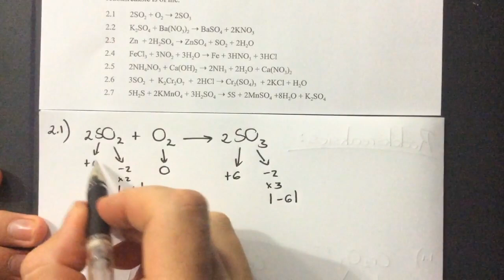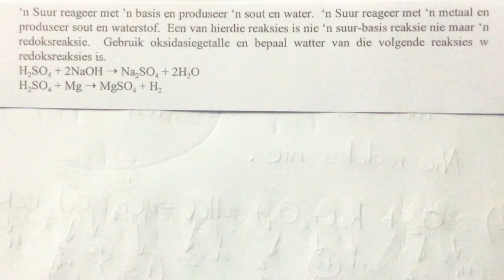Gr 11 Chemie : Hersieningsklas 4 - Redoksreaksies Basics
Opname van dele van my hersieningsklas:
Ons behandel die basics van Redoksreaksies en Oksidasie getalle.